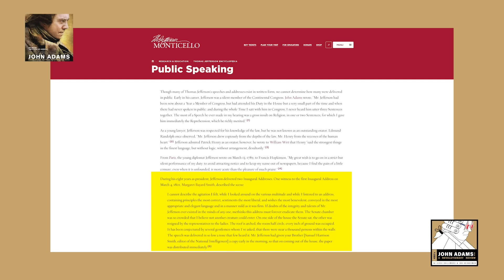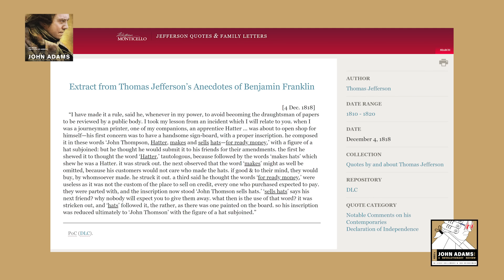Independence | John Adams Podcast | Episode 2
Jesse Dollemore and Ian Brinksman bring you episode 2 of this limited series podcast, reviewing the 2008 HBO miniseries John Adams starring Paul Giamatti, Laura Linney, Danny Huston, Justin Theroux, Stephen Dillane, David Morse, Tom Wilkinson, among others. In the second episode, John Adams and other founders set to declare independence from Great Britain and appoint Thomas Jefferson to write the Declaration of Independence, which set the colonies on a path to war against their mother country. Jesse and Ian discuss what the episode got wrong as well as the things that the show creators nailed!